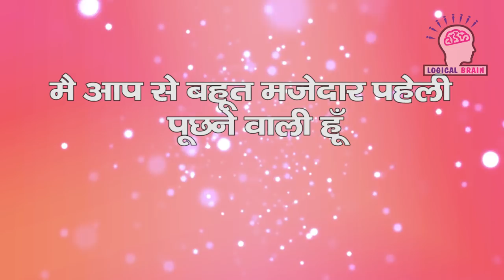यदि आपको अपनी आँखों पर यकीन है तो 5 अंतर ढूंढो | Find 5 Diffrences in these pictures